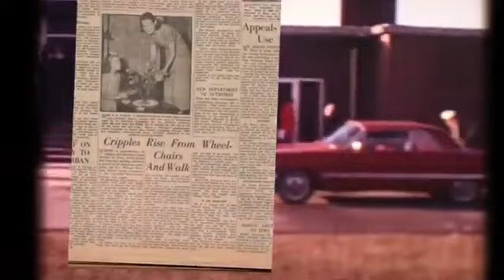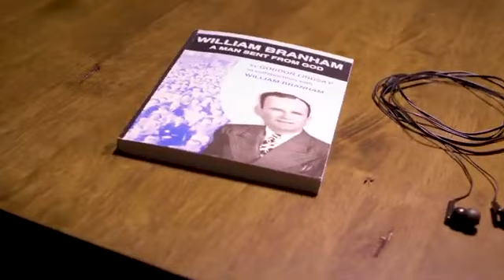3 June 2024